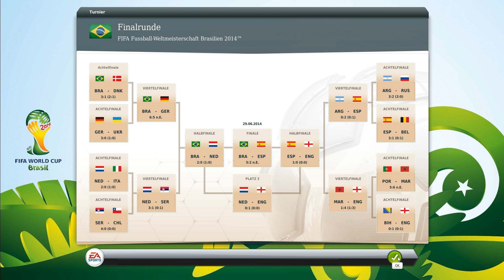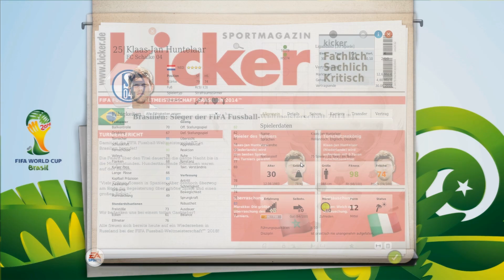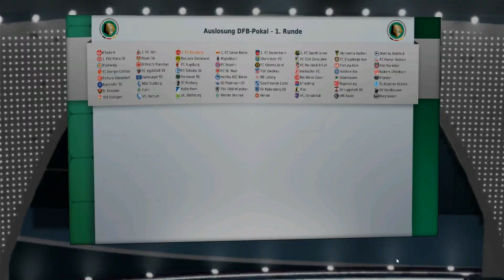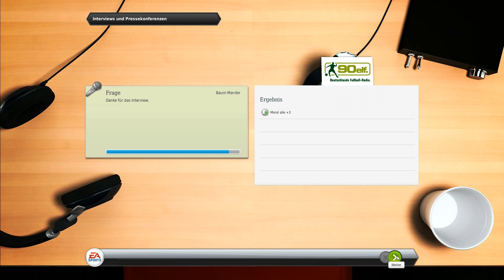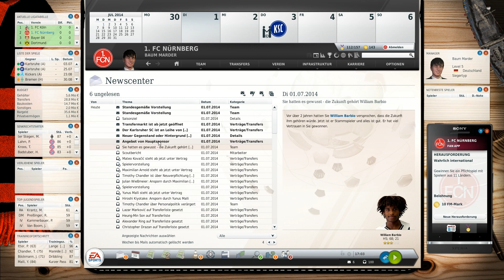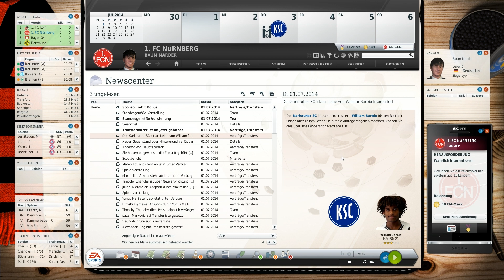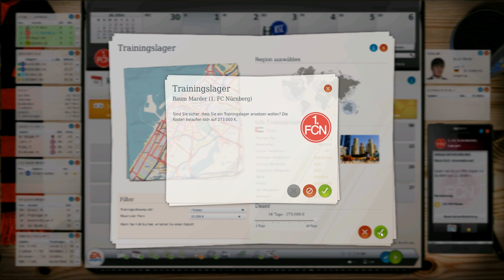Let's Play Fußball Manager 13 - #143 Welcome back - Saison 3 in den Startlöchern | ᴴᴰ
-- Wir sind in der Saison 2014/15 angekommen, Platz 4 in der Vorsaison bedeutet die Champions-League-Qualifikation. Was hält die Saison für uns bereit? --